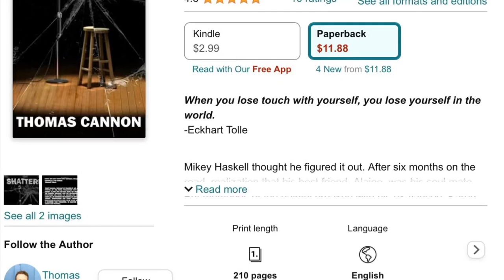Why I don't Jog- A line from Shattered by Thomas Cannon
In Shattered comedian Mikey Haskell talks about jogging. 'Thomascannonauthor.com

Review of Shattered- "Brutal and frank story of a gifted young man's spiral into despair. Set in the mid-1990s, standup comic Mikey has it all: an agent who books him the biggest gigs, friends, minor fame, and a family who supports him. All Mikey can focus on when he returns home to Minnesota from a lengthy road trip are the things he's lost. When he attempts to replace those losses with deranged and damaging behavior, he must face and deal with the cruelest enemy--the past."